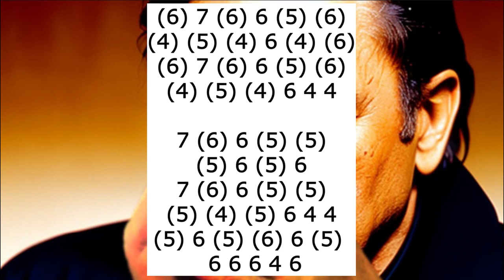HURT HARMONICA ( C DIATONIC ), ARMÓNICA C, TABS, BLUES HARP C, GAITA DE BOCA C, MUNDHARMONIKA, CASH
HURT HARMONICA THEME ON MOUTH ORGAN C,
HURT THEME MUNDHARMONIKA C
HURT THEME ON HARMONICA C
HURT ON HARMONICA C